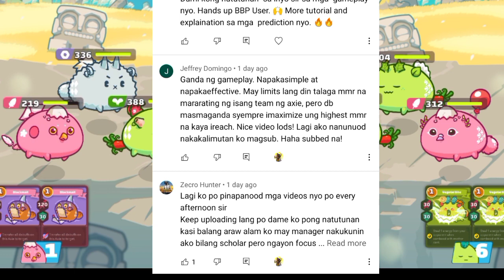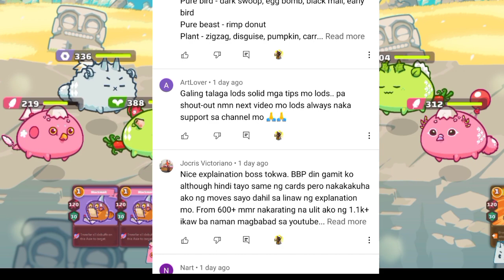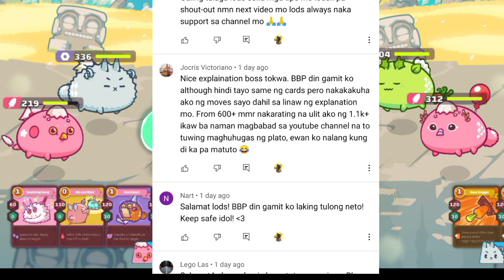800 BELOW MMR MO? KAILANGAN MONG PANUORIN TO! 3/3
STREAM SOON!

WANT SCHOLARSHIP? READ THIS!

ATTENTION TEAM PERION IS LOOKING FOR SCHOLARS! UNLI SLOT! EVERY WEEK YUNG PAGHIRE NG SCHOLARS KAYA MATAAS CHANCE NYO, ABOUT SA HATIAN 50% MANAGER 50% SCHOLAR!

✅ JOIN DISCORD THEN FILL UP KA NG FORM LALAGAY KO SA BABA YUNG LINK.

✅ SA PAG FILL UP NG FORM MAKE SURE NA BASAHIN ANG RULES NG DISCORD PARA HINDI MA BAN. HANGGANG 3 WARNINGS LANG

AND REMEMBER KAHIT DIKA PA SCHOLAR YOU CAN EARN ALREADY SLP BY JOINING EVENTS. BASAHIN NYO NALANG SA DISCORD.

YOU CAN BUY AND BUILD YOUR OWN AXIE HERE! JUST LEAVE A MESSAGE 101% LEGIT!